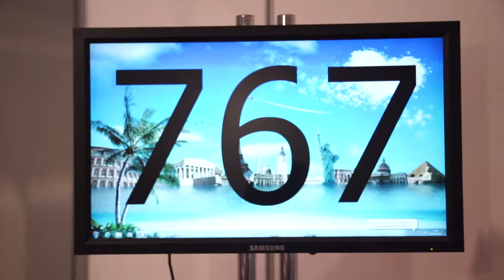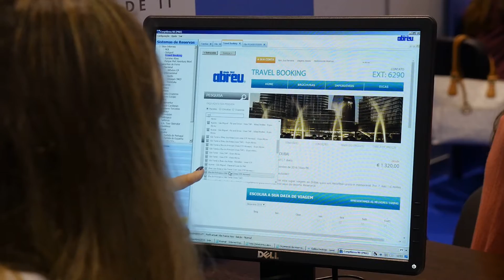Expo Abreu 2016 | Agência Abreu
Expo Abreu 2016